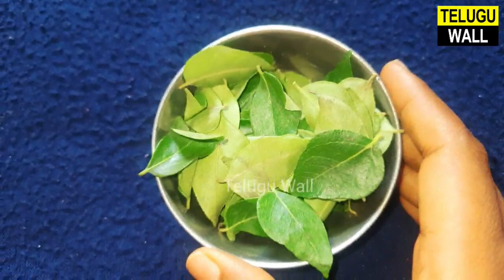గుప్పెడు కరివేపాకుని ఇలా చేసి తలకు రాస్తే కచ్చితంగా తెల్లజుట్టు నల్లగా అవుతుంది | Black Hair Tips